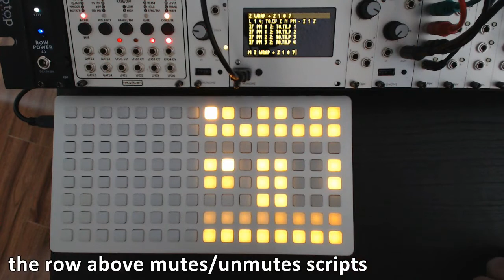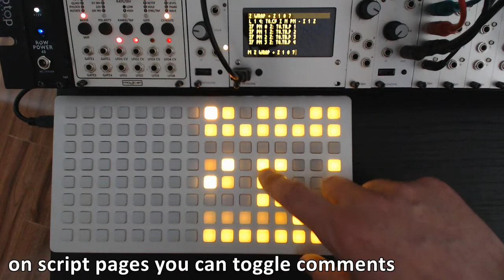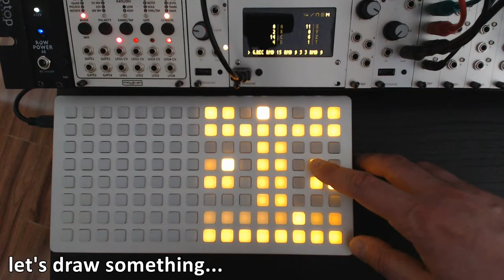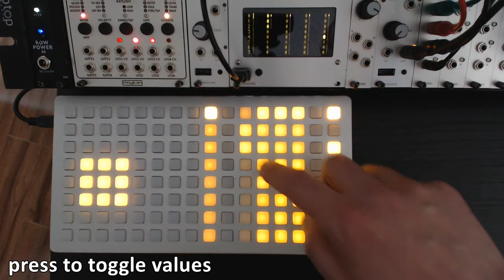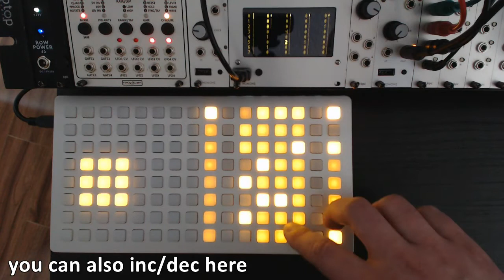grid control mode for teletype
grid control mode for upcoming teletype 2.3 version
WARNING: make sure to power your grid externally, do NOT connect it directly to teletype!